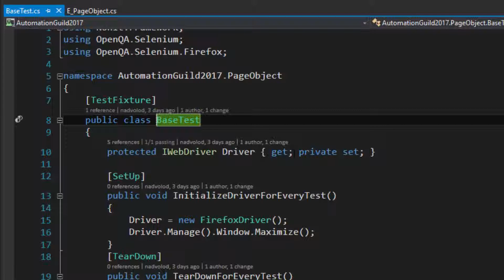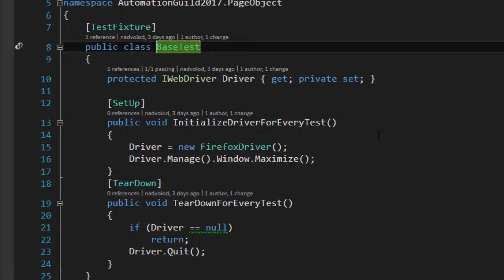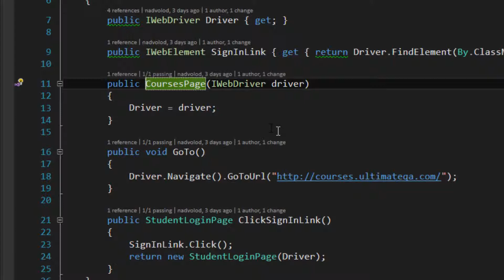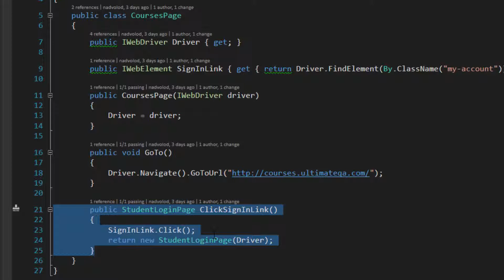Page Objects: Understanding BaseTest and CoursesPage (Free Course 2018)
In this video, you will learn to understand BaseTest and CoursesPage of this page objects in test automation course.

This is a selenium webdriver tutorial that teaches you Page Objects in Test Automation. Learn everything about selenium webdriver from basics to the advanced skills.

In our courses, you will learn how to setup Visual Studio, C#, NUnit for testing. You will also learn the page object model, DRY principle, and the YAGNI principle.

Furthermore, you will learn how to write an entire framework while learning how to properly identify elements using the latest technologies. Get all of the latest Selenium Webdriver tips and tricks.

This video outlines the things you are about to learn in this course. You will be introduced to the topics to ensure that they meet your expectations.